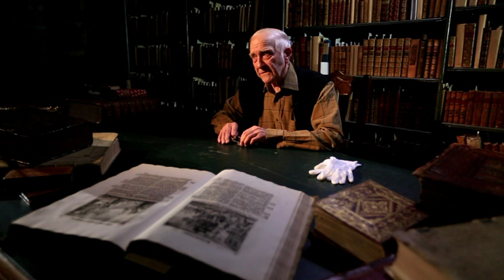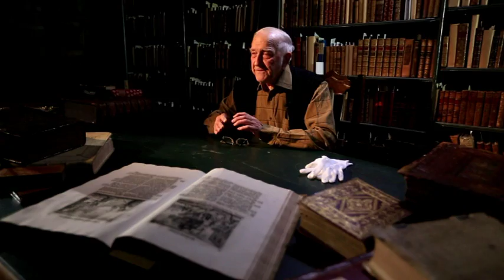Николай Иванович Калинин рассказывает о своих посещениях библиотеки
Николай Иванович Калинин, участник выставки «Книга глазами дизайнера».
Выставка проходит в Ивановском зале РГБ до 24 марта 2017 (с 11 до 20, со вторника по воскресенье).